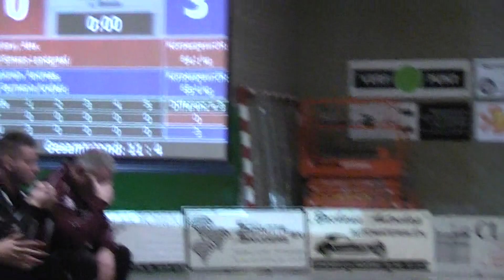Alex Paulanyi-Andreas Eisenkrein 66kg G/R